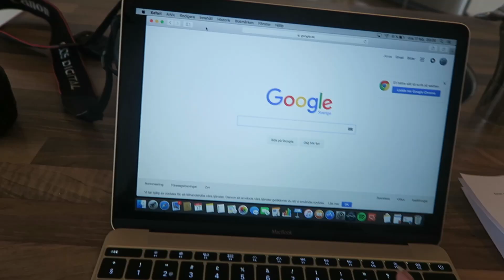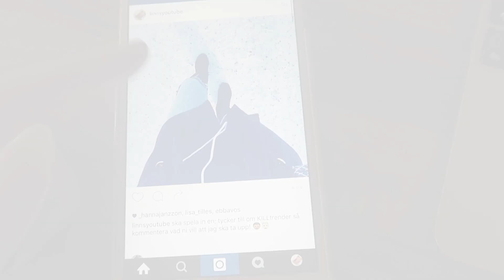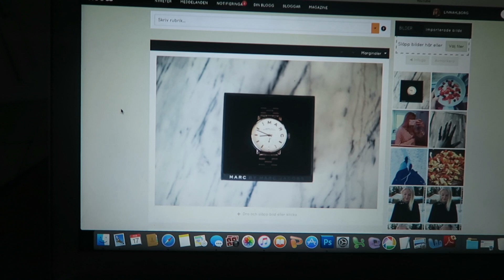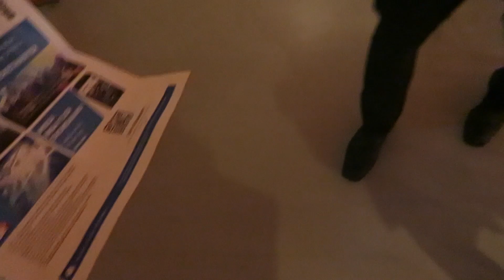VLOGG | Träning, middag och Darin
Hej mina hjärtan ♥
Idag får ni följa med mig en onsdag mitt i veckan! Tycker ni jag ska fortsätta vlogga såhär lite mitt i veckan när det kanske händer något speciellt? Gilla isåfall! Klockan

♥♥ Älskar er